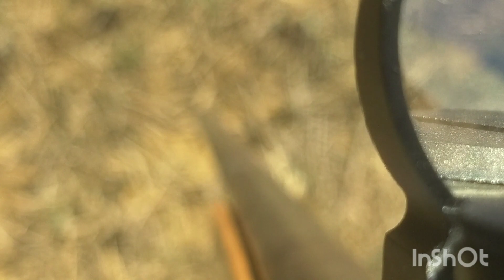Asa branca na tocaia